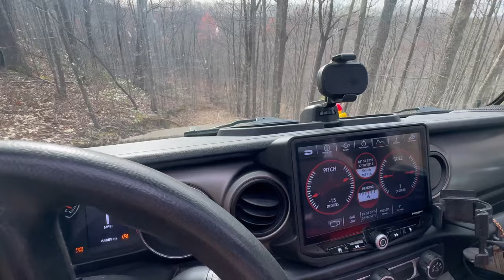Exploring Daniel Boone *SE Adventure Part 7*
After a short stop to shower and do laundry, we escape civilization and highway noise at a campground to venture into the back trails of the Daniel Boone National Forest. Our adventure takes us to remote trails and amazing stream crossings, but the quest for a camping area is cut short by a trail washout. The lack of planning takes its toll and things take an unexpected turn.

About Overland Calling:

Our goal is to share adventures, overland remote work practices, gear reviews, and lessons learned in the hope that it will inspire others or aid them along the way.
If you have any questions about something in a particular video, please let us know. We are just starting out and it is not always easy to figure out what people want to know or see the most.

Chapters:
00:00 Introduction
00:35 Exploring FR 1696
01:40 Wood collecting tip
02:22 Back on trail
04:47 Tree crossing
06:00 Dotted line trail
07:15 Striking out on camping
08:50 Offshoot exploring
12:35 Jim Cove Hollow Trail
14:28 Wash out strike out
16:15 Shift to Jefferson National Forest
17:30 Wrap up and preview
17:45 End